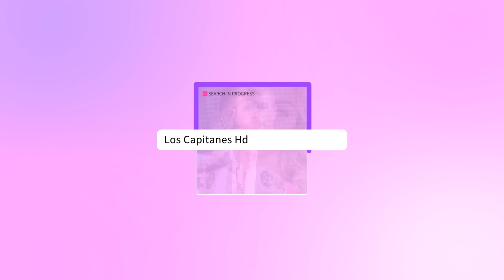Arnulfo López: ¿Quién era y de qué murió el líder y vocalista de Los Traileros del Norte?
Durante la madrugada de este 30 de septiembre, trascendió la noticia sobre el fallecimiento de Arnulfo López Sánchez, vocalista y líder de Los Traileros del Norte.